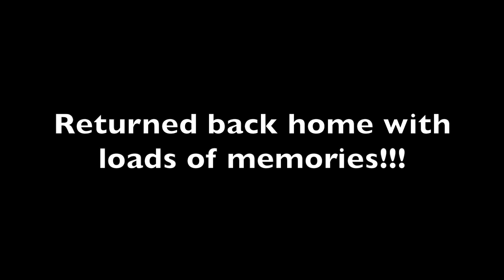Return to Leh